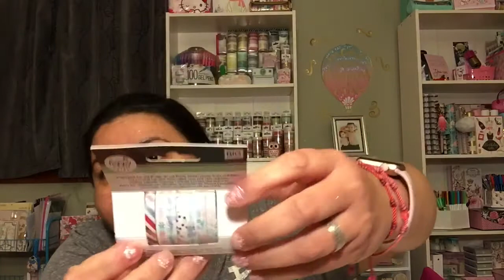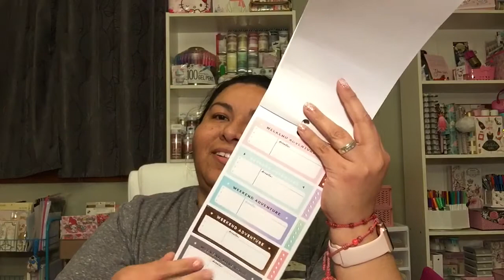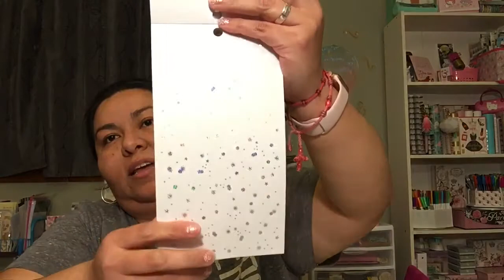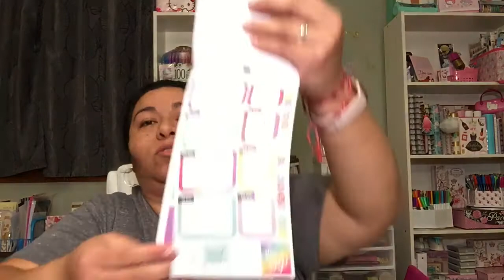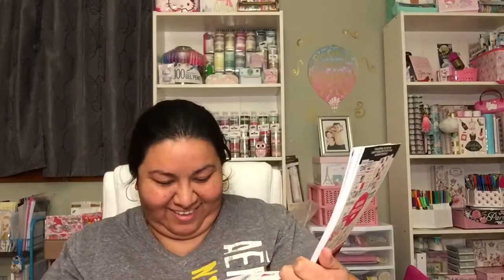Hermosas compras en joann